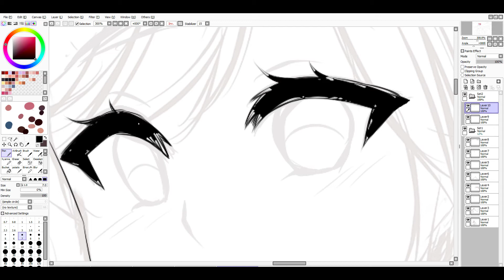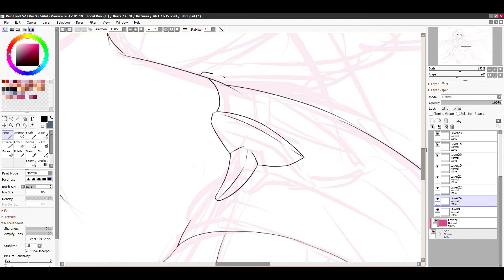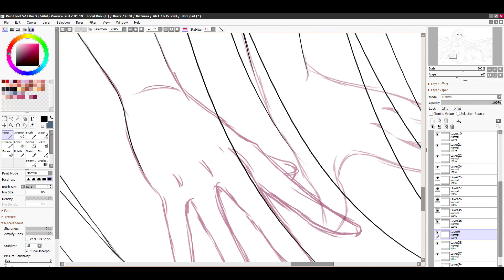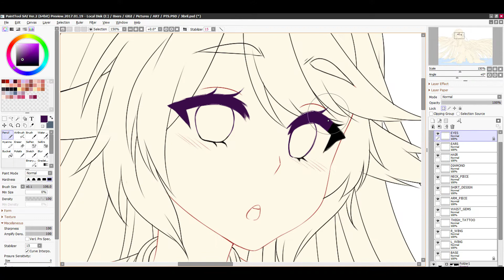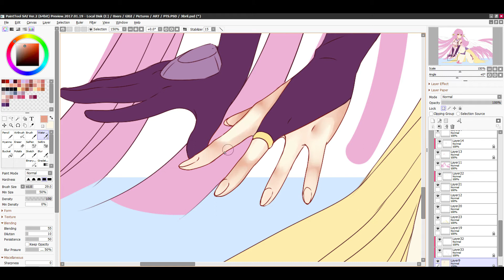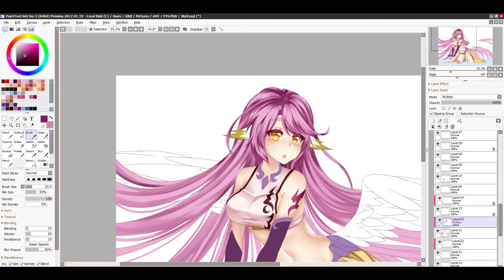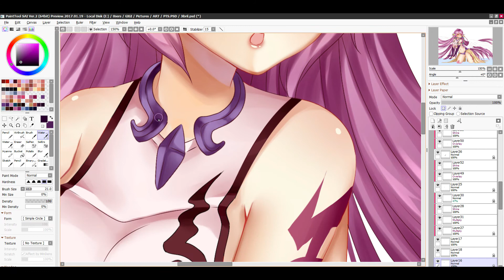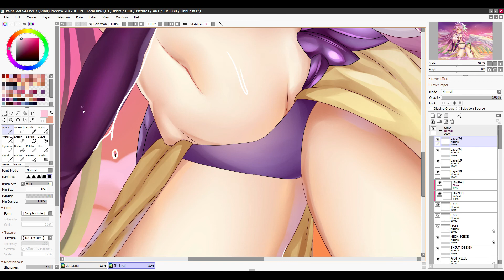【Speedpaint】Jibril - NGNL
Gosh I worked on this for like 3 months because I kept letting my laziness get in the way but I finally finished her after wanting to draw her for years since I watched this anime. Jibril will always be a favourite!
Tablet: XP-PEN Artist Display Tablet
Program: Paint Tool Sai 2
Recording program: Camtasia Recorder 8
Editing program: Adobe Premiere CC
Original time: 10 hours
00:00
03:57